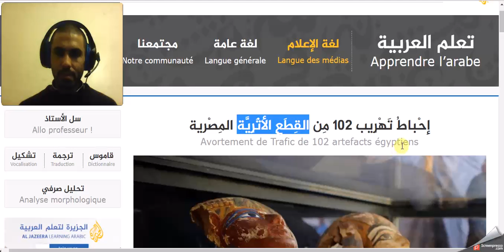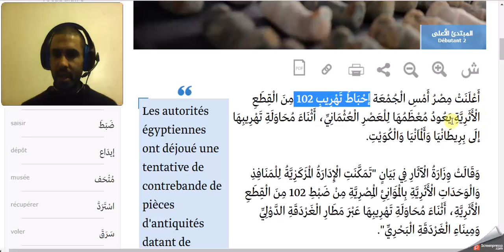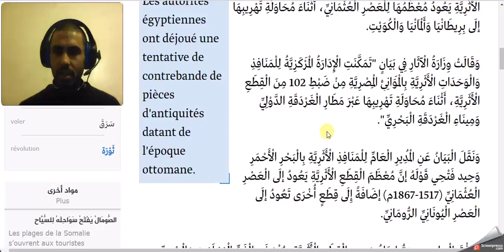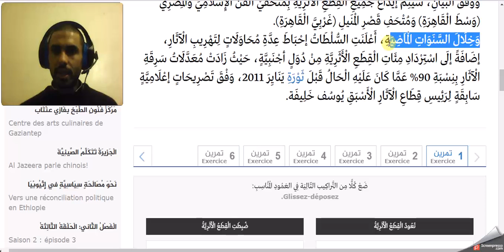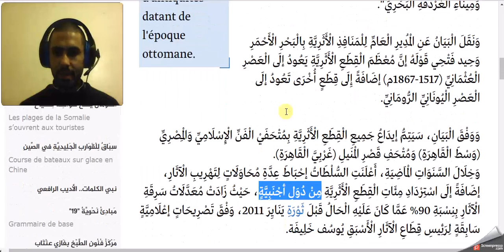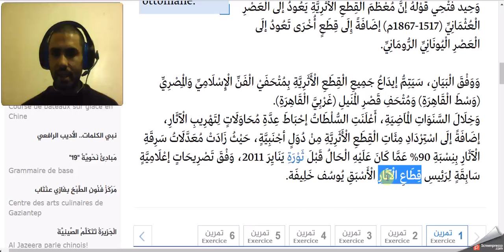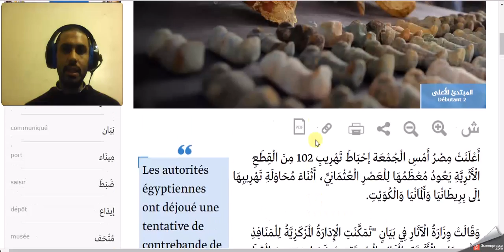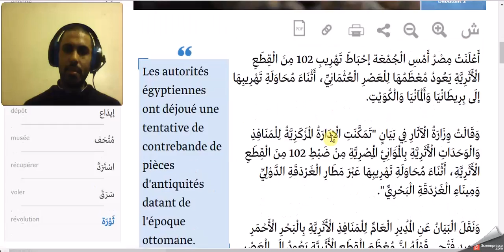Traduction arabe-français 27 - إحْباطُ تَهْرِيب 102 مِن القِطَعِ الأثَرِيَّة المِصْرية